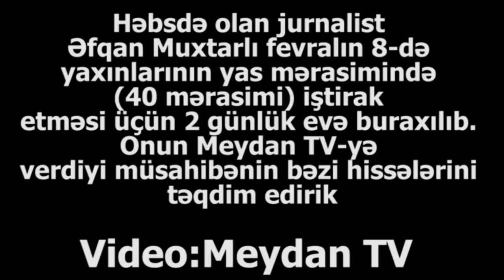"Bir ailənin bu qədər uzunmüddətli hakimiyyəti XXI əsrdə qeyri-mümkündür"-Əfqan Muxtarlı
Meydan TV-nin Facebook səhifəsində həbsdə olan jurnalist Əfqan Muxtarlı ilə müsahibə yerləşdirilib. Jurnalist fevralın 8-də yaxınlarının yas mərasimində (40 mərasimi) iştirak etməsi üçün h'bsd'n 2 günlük evə buraxılıb. Onun Meydan TV yə verdiyi müsahibənin bəzi hissələrini təqdim edirik